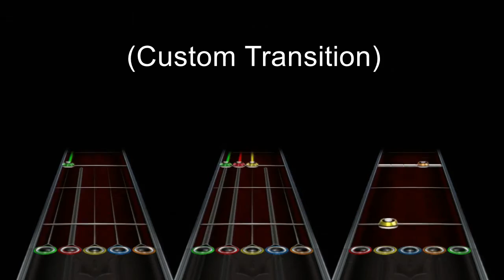FFV Into the Void (Final Fantasy Medley) - Band - GHWOR Custom Song PS3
This is the fifth "episode" of my current Final Fantasy medley series. It contains only tracks from the game Final Fantasy V, as every medley of this series will incorporate tracks from only one game, unlike my previous medleys.

Rules for those medleys (as a reminder):
- no tracks I've already used in previous custom songs (with a few exceptions)
- no character themes
- no drum re-charting (to save notes)

This Final Fantasy V medley includes the following tracks (in order of appearance):
- Main Theme of Final Fantasy V (0:06)
- Library of Ancients (0:50)
- Unknown Lands (1:04)
- Sealed Away (2:02)
- A New World (2:16)
- Slumber of Ancient Earth (2:30)
- The Evil Lord X-Death (2:57)
- Battle 2 (3:35)
- The DeciciveBattle (4:20)
- The Final Battle (4:57)
- The Day Will Come(6:10)

I started this one a long while ago but then some changes in my personal and professional life robbed me of time and motivation, so I froze the project for the time being. About a week ago, I finally got the GHMix fire back inside and finished it. I hope I can keep it burning until I'm done with the other remaining medleys (FFVI - FFX) in the foreseeable future.

Rhythm: 1041
Lead: 2112
Bass: 1363
Drums: 2021
Keyboard: 840
Total: 7377

Length: 7:00

System: PS3
Recording device: Hauppauge HD PVR2 Gaming Edition
Hyperspeed: 4
Settings: effects/crowd off, focus mode on, HUD disabled, no fail mode on